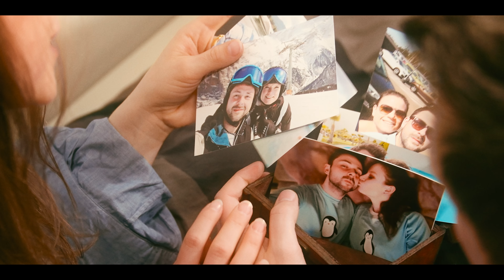Stereo Dynamite – An Land E04/10 (offizielle Online-Serie)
NUR MUT – WIR BRAUCHEN NUR UNS
Bei allen anderen sieht das immer so einfach aus: Sie sieht ihn, er sieht sie. Verstohlene Blicke und dann … dann sagt er was, sie reagiert cool und gelassen, und doch ist beiden klar, was als Nächstes kommt. Sie verlieben sich… unsterblich. Und das nur, weil einer den ersten Schritt macht. Aber das ist so unendlich schwierig. Ein falsches Wort, eine falsche Formulierung und alles ist hinüber. Dann schaut sie gelangweilt auf die Uhr, ich steh’ dumm daneben und das war’s dann wieder. Und in den sozialen Medien ist es genau das Gleiche: Wie packt man denn bitte in ein paar Worte, dass man sie unglaublich hübsch findet. Dass man in jeder freien Sekunde an sie denkt und einen gemeinsamen Alltag haben will? Sie klug, witzig und wunderschön und ich der starke Mann an ihrer Seite – so wie im Film eben…

FERNWEH – DIE ONLINE-SERIE VON STEREO DYNAMITE
Fernweh ist eine Geschichte von Identität und von Verlust – von sich finden und verlieren. Eine Geschichte von Ängsten und von Hoffnung. Und eine Geschichte von dem beklemmenden Gefühl, dass man eine Chance verpasst hat.

Fernweh ist unser Umgang mit dem Gefühl plötzlich eingeschränkt, plötzlich isoliert zu sein. Völlig auf sich bezogen zu sein, weil draußen das Leben stehengeblieben ist. Nur noch ich und nicht mehr wir. Angst, Wut, hinschmeißen und wieder aufstehen. Wieder die Hände ausstrecken und hoffen, dass Andere danach greifen. Das alles haben wir in unsere Musik gepackt. All die Emotionen sind in zehn neue Lieder eingeflossen. Die Gitarren sind laut und verlaufen sich in der Sphäre. Das Schlagzeug ist hart, direkt – es zeigt den Weg aus der Dunkelheit. Nie zuvor hatten wir so ein Bedürfnis, uns auszudrücken. Daher sind unsere Texte erstmals komplett auf deutsch. Nur so konnten wir sagen was wir wollten ohne etwas davon zu verlieren. Und daher haben wir die Musik auch in Bilder übertragen. Zehn Video-Episoden, die die Inhalte unserer Lieder nochmal anders aufgreifen und neu erzählen. Fernweh ist unser Umgang mit dem Gefühl, dass es noch weitergeht. Das es wieder weitergeht.

CREDITS
Story & Drehbuch:  Stereo Dynamite
Regie: Johannes Sauter
Kamera & Licht: Matthias Gänswein, Frieder Lang
Schnitt & Color-Grading: Matthias Gänswein
Set-Helfer: Alex Wedel
Hauptdarsteller: “Herr Anderson” – Timo Schäuble
Nebendarsteller*innen: Freundin – Sabrina Hirt, Kumpel – Johannes Sauter

00:00 Intro
00:17 An Land